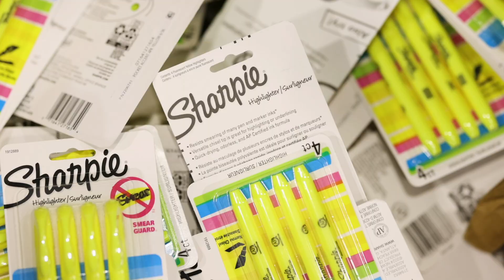Fill the Bus 2024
Pasadena ISD’s ‘Fill the Bus’ event united teachers, businesses, and the community to provide essential school supplies for students in need. Together, we filled hearts and backpacks, ensuring every child had a promising start to the school year